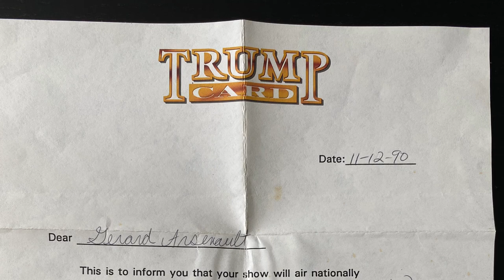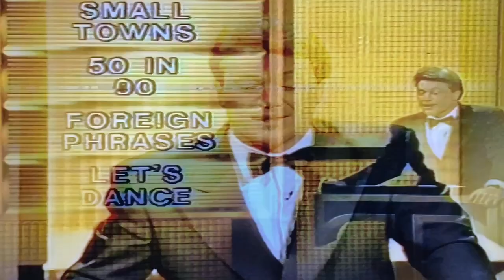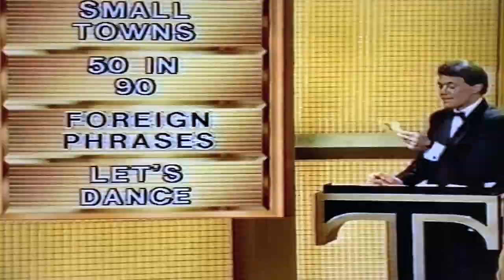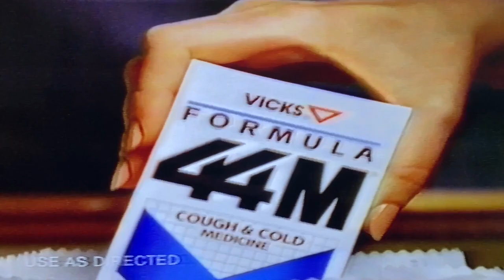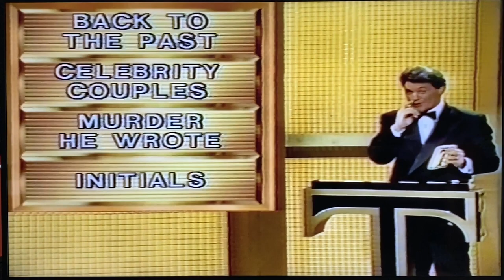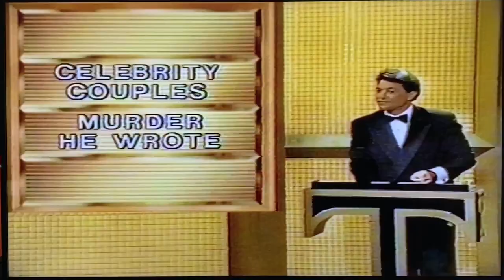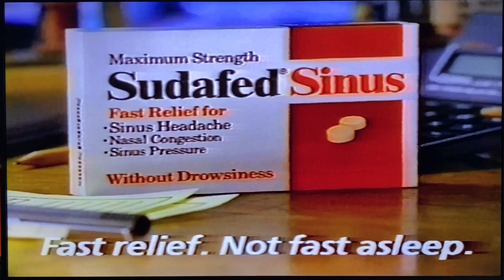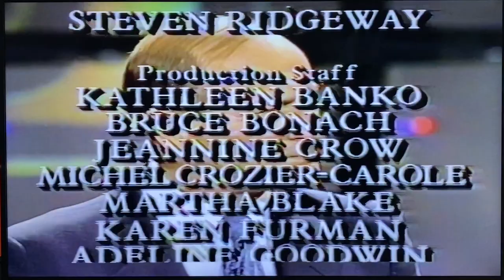TRUMP CARD TV Game show #87 1990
Trump card TV game show #87 Aired nationally December 17th, 1990.  Pre-recorded October 1990 in Atlantic City New Jersey at the Trump Castle Hotel and casino. Starting Gerard Arsenault